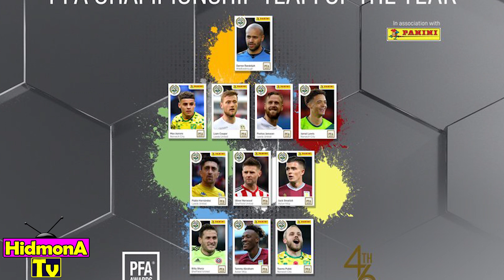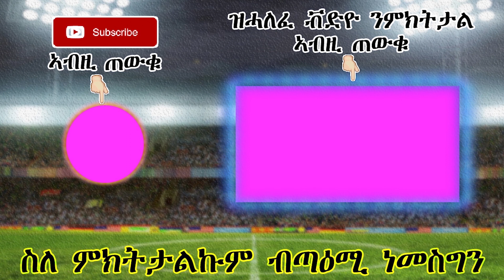ዜናታትን ጸብጻብን ስፖርት 26-04-2019| ካብ ሮናልዶ ብዙሕ ክንማሃር ኣለና | Sport new